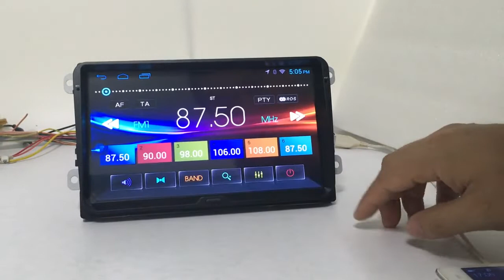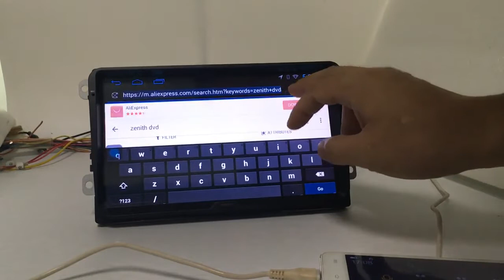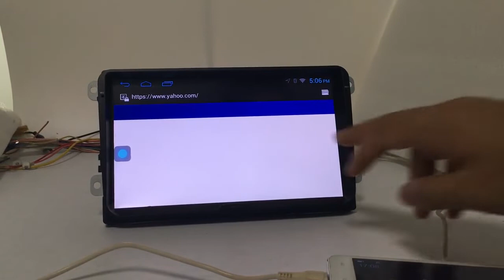Лучшая Автомагнитола 2 Din Универсальная Штатная 2018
Funrover Android 8.0 авто радио 4 ядра 7 дюймов 2DIN gps головное устройство (10)(Сенсорная)
Красивое меню! Магнитола 2 din Android 7.1 Универсальная (9д) (Сенсорная)
Самая Покупаемая Универсальная Магнитола Android 8.0 Silverstrong (Крутилка)

2 Din Магнитола Zeepin 7021 Bluetooth GPS Экран с 720 P 7 дюймов
Ссылка Podofo 2 DIN МАГНИТОЛА ВСЕГО ЗА 50 ДОЛЛАРОВ ИЗ КИТАЯ ALIEXPRESS Девушка в красном!
1) Самая Бюджетная 2Din Магнитола за 40долларов! Модель:7018B
3) Купить 2 DIN магнитола с GPS навигатором-50$
4) Купить 2 DIN Магнитола Универсальная Модель:7080B-59$
5) Купить 2 din магнитола MMC с GPS Модель: 7020G с AliExpress
6) Купить 2 DIN Магнитола F6080 с GPS навигатором-80$
8) Купить 2 DIN магнитола c DVD,GPS Модель: V-6202
9) Купить 2 DIN Universal Android 6.0 Экран7 1024х600,GPS
10 Купить 2 Din магнитола 7010B Универсальная Aliexpress
Купить 2 DIN Магнитола Универсальная NaviFlay ANDROID 7.1 Купить на Aliexpress
2 DIN Универсальная Магнитола R167B Штатная с GPS навигатором Купить на Aliexpress

7-дюймовый выдвижной Automagnitola 1 Din android-автомобильный магнитола MP5 мультимедийный плеер для ford focus 2 seat ibiza leon
Zeepin 7 дюймов RM-CT008 автомобильный мультимедийный плеер Android 6,0 1 din gps (150)
1 din Авто Радио USB MP3 WMA FM Радио тюнер в-dash плеер Bluetooth A2DP Hands Free
1 DIN 7 Дюймов Магнитола JY-UMS03N Android 3G/64гб/WI-FI/OBD/SWC Универсальная Один Дин
Ссылка Autoradio JSD-520 Автозвук Китайская магнитола pioneer jsd520
1 Din Магнитола 4012B 4.1 дюймов Aliexpress
Автомагнитола за 16 долларов Распродажа Алиэкспресс Магнитола 1 Din
1DIN Магнитола Универсальная выдвижной экран, Android 7, 2 Gb RAM, 8 Core
Ссылка 1Din 6,2дюйма Универсаьная Магнитола JOYING JY-UMS04N
Список других моделей магнитол Купить на Aliexpress

Лучшая Восьмиядерная Магнитола на 2 Din Android 8.0 Универсальная KANOR (Крутилка)
Ссылка 2 DIN 7 ''Android 8.0 OREO Универсальная Автомобильная Радио Магнитола с GPS
Ссылка 10 Дюймов JOYING JY-UM134P2 PX5 Octa 8 core Android 6.0 2din Авто Радио аудио 2 г + 32 г Авто плеер стерео GPS Navi головное устройство HD 10''Экран
2 Din 7 ''Android 8,0 универсальный автомобильный Радио без dvd-плеер gps-навигация 4 ГБ ОЗУ стерео FM Rds Wi-Fi 4 г DAB
Ссылка 7 дюймов JOYING Android 8.0 Универсальная Магнитола для Nissan Toyota Honda

Ссылка 8 "Android 8,0 автомобиль gps радио для Chevrolet Cruze 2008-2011 с Octa Core 4 ГБ + 32 ГБ

Лучшая Автомагнитола 2Din Универсальная ШтатнаяМагнитола 2018